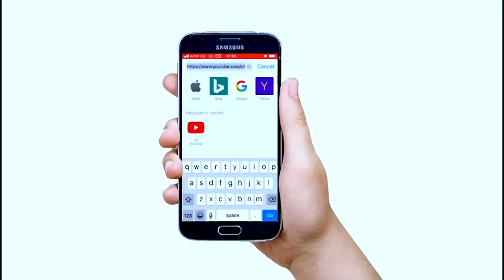PART 2_ Eyafumbirwa Omuchaina Olwa sente Bitabuse